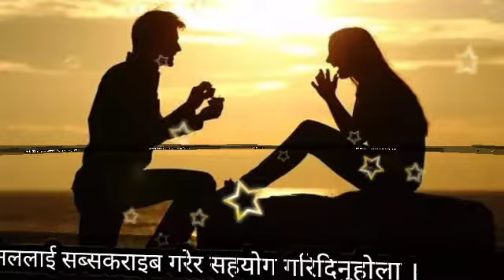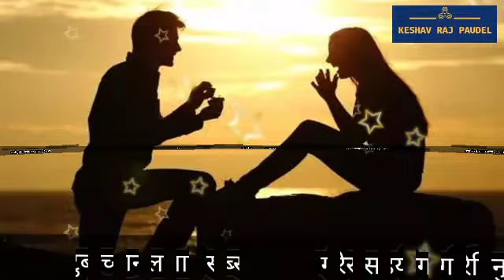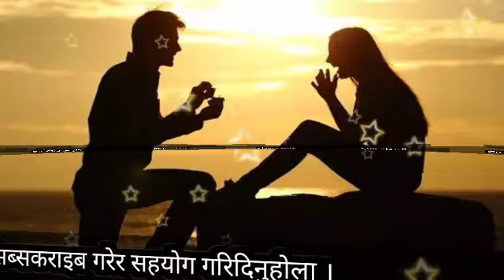मनछुने प्रेम कथा (nepali short love story )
नमस्कार म केशबराज पाैडेल तपाईलाई भिडियो कस्तो लाग्छ तेस्तै सल्लाह सुझाब र प्रतिकिर्या कमेन्टमा लेख्न नभुल्नुहोला ,मन परे सेयर गरेर साथ दिनुहोला र अहिलेसम्म यो च्यानललाइ सब्सकराइब गर्नुभएको छैन भने गरेर सहयोग गरिदिनुहोला । यस्तै नया नया अरु भिडियोहरु छिट्टै हेर्न पाउनुहुन्छ ।
Video editor and prenenter : Keshav raj paudel